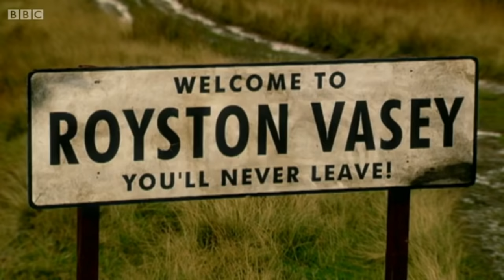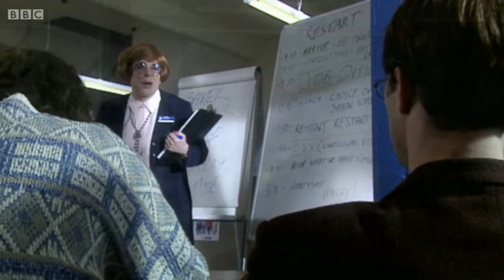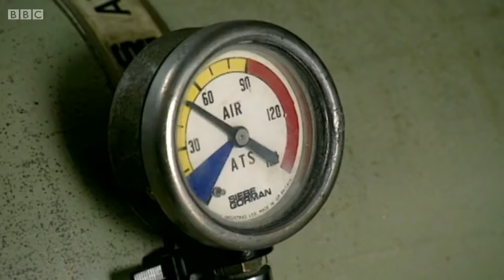The League of Gentlemen - Happy Birthday BBC Two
Clip featuring The League of Gentlemen from the "Happy Birthday BBC Two" series aired on 24 April 2014.